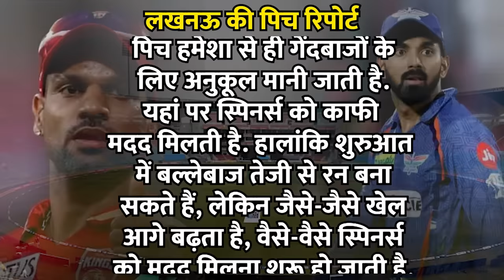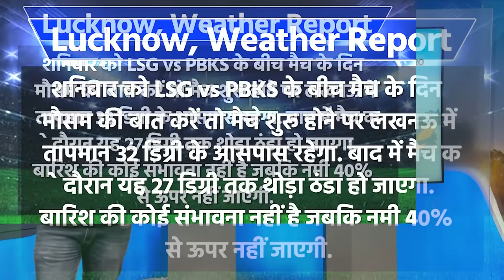Ekana Stadium Pitch Report: LSG vs PBKS IPL 2024 Match 4 Pitch Report | Lucknow Pitch Report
Ekana Stadium, Lucknow Pitch Report
LSG vs PBKS 11th Match Pitch Report
LSG vs PBKS IPL 2024 11th Match T20 Pitch Report
Ekana Stadium, Lucknow Pitch
LSG vs PBKS 11th Match Playing 11
LSG vs PBKS 11th IPL 2024 Match Pitch Report